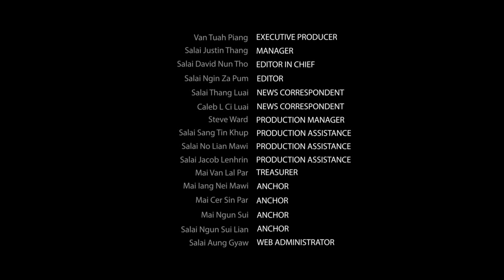Chin TV - Indy Chin Christian Youth Revival Camp 2014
Indiana ih Chin kawhhran mino pawl thal sung Pathian thuthangtha an zirnak.